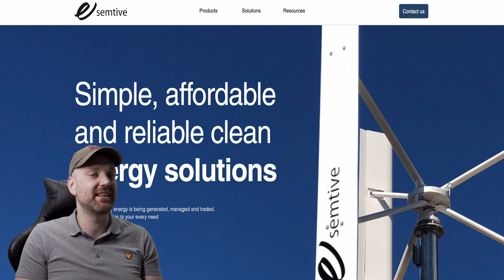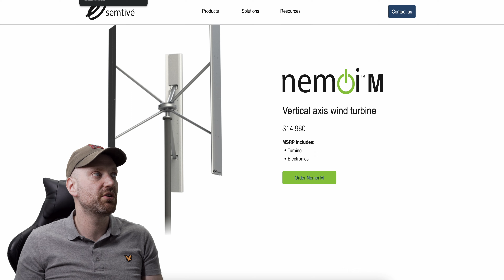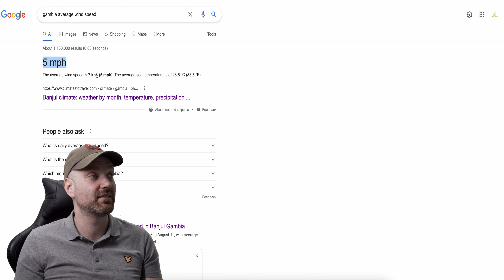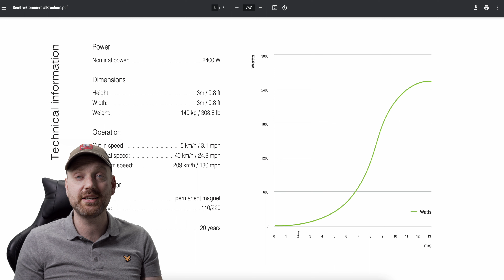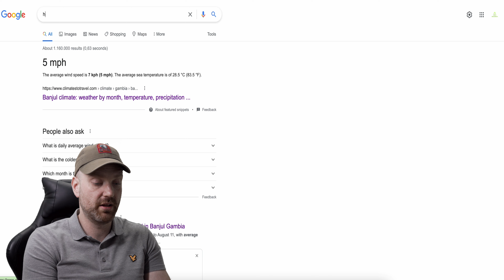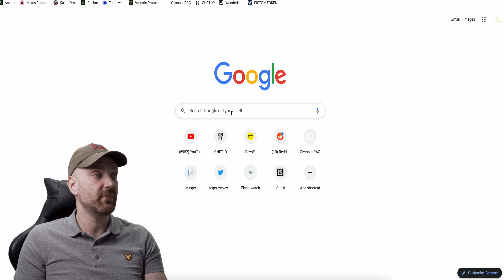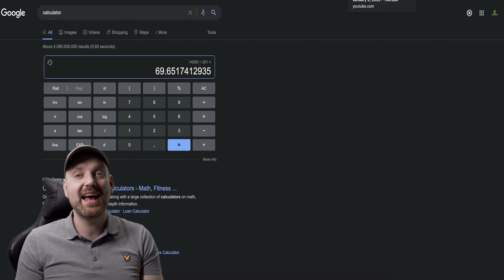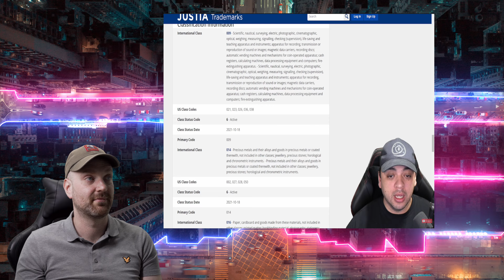Safemoon Windturbine SCAM - Proof + Math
Safemoon Anounnced operation Pheonix last year. Part of this operation is implementing wind turbines in The Gambia. In this video, I will show with math proof that this is a scam.